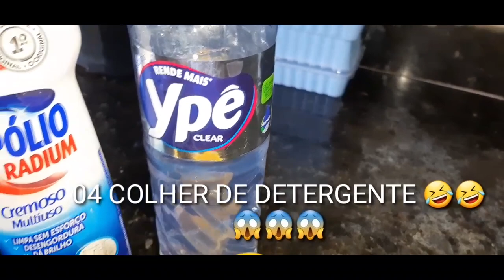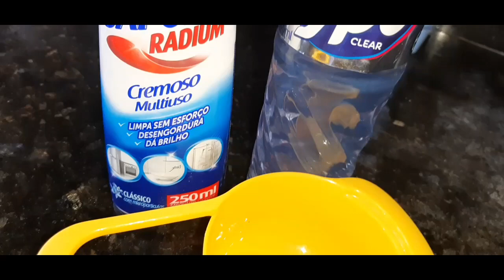QUEM AI JÁ FEZ DETERGENTE ASSIM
Olá MEUS AMORES! TUDO BEM COM VOCÊS?  No vídeo de Hoje trago para vocês  esse detergente CREMOSO   POTENTE  para deixar suas panelas um LUXO CHOCADA COM O RESUlTADO

🧿 INGREDIENTES 🧿

● 04 COLHER  DE DETERGENTE
● 02 colher de sapólio

❤ Obrigada a todos pelo carinho e atenção Deus abençoe sempre sua vida 😘🙏

■ CURTE
● COMENTE
■ COMPATILHE

✔Veja também essas Receitinha Doméstica

UM ENORME SUPER BEIJO💋 PARA VOCÊS MEUS AMORES🙏

Essa é a minha caixa postal 👇🏻

Nome: MARIA JOSÉ BESERRA DA ROCHA
Caixa Postal: 81146
CEP: 7140-230
Endereço: Av Otávio Braga de Mesquita 3305
Taboão - Guarulhos/SP